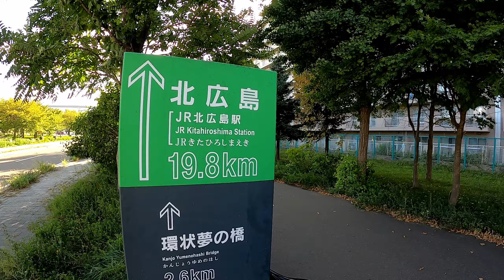札幌・北広島サイクリングロード（全部）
面白そうな公園の寄り道をしながら、空が真っ青で秋のきれいな時に札幌・北広島自転車道路を走ってきました。

白石こころーど　→　陽だまりロード　→　エルフィンロード

面白い場所：
■　東札幌1条公園
■　じいちゃん広場
■　サイクルパーク（白石東冒険公園）
■　上野幌公園
■　冒険コース（厚別南公園）
■　学習の森
■　自転車の駅

景色のきれいな場所：
■　環状通りの橋
■　虹の橋（厚別川）
■　秋桜橋（輪厚川）

00:00 マップ、アプローチ
00:48 サイクリングロードに入る（白石こころーど）
03:27 東札幌1条公園に寄ってみた
05:07 環状通りの橋
06:12 アサヒビール工場通過
06:46 じいちゃん広場
08:51 月寒川
10:35 サイクルパーク（白石東冒険公園）に寄ってみた
12:10 虹の橋（厚別川）
12:43 陽だまりロードに入る
13:08 高速道路をくぐる
16:16 上野幌公園に寄ってみた
17:48 冒険コースを走ってみた（厚別南公園）
19:30 厚別南緑地
20:14 エルフィンロードに入る
23:43 学習の森に寄ってみた
26:02 標高の最も高い地点
26:32 自転車の駅
30:11 ボールパーク建設現場（西部）
32:00 ボールパーク建設現場（全景）
32:47 秋桜橋（輪厚川）　景色がきれい
34:18 北広島駅に入る